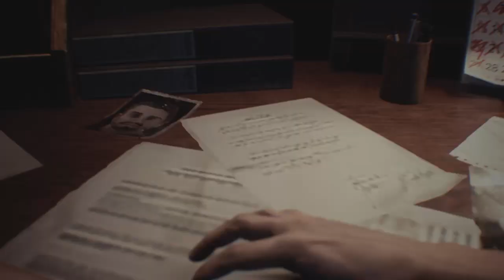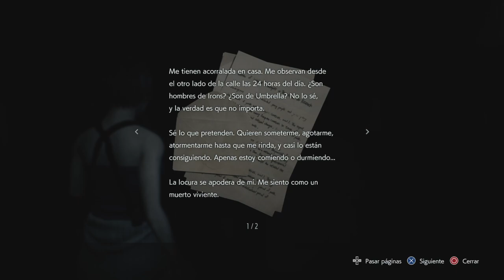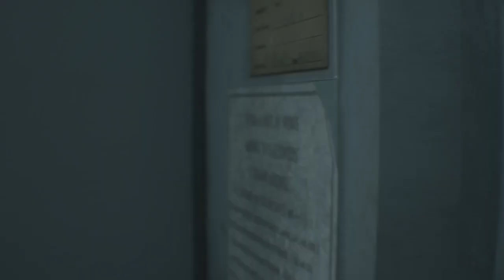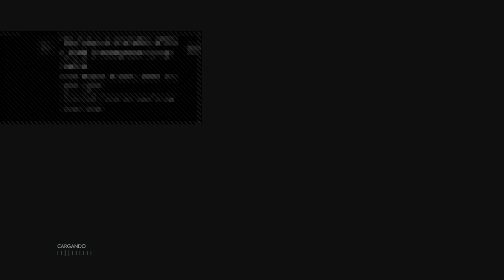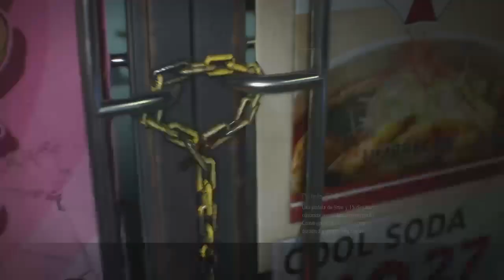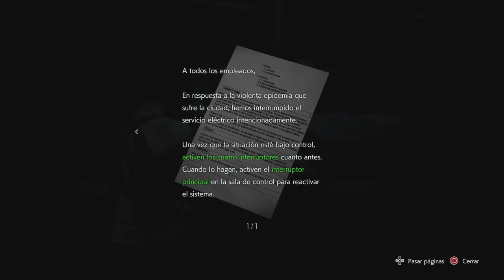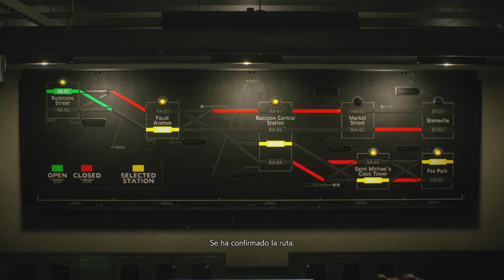Directo de Resident Evil 3 Remake Ps4 Dia 1 en español By Astor